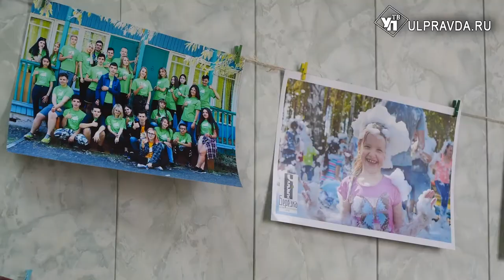На любой вкус. Как в Ульяновской области работают лагеря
Образец для подражания. Федеральные эксперты оценили организацию отдыха и оздоровления детей в Ульяновской области. Выделили ее открытость и демократичность для родителей. В нашем регионе на выбор - 26 загородных, 385 школьных и 119 лагерей труда и отдыха.